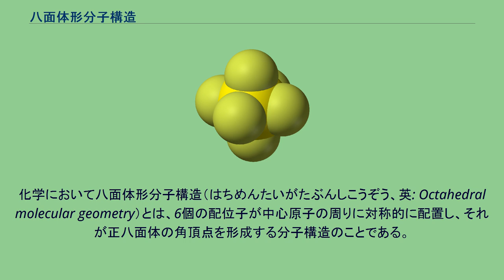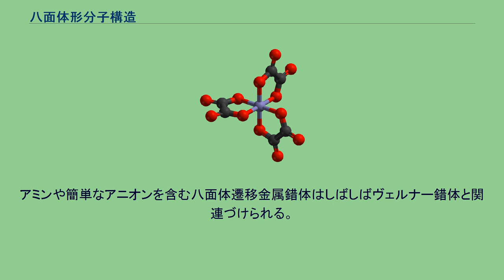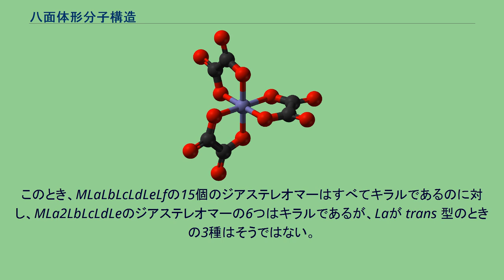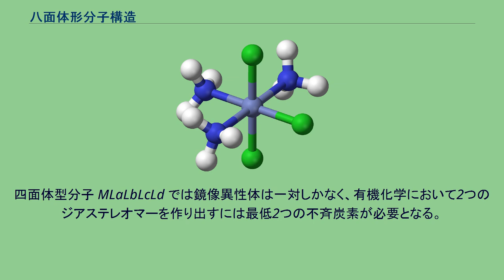八面体形分子構造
六フッ化硫黄の構造。
八面体形配位幾何配置を持つ分子の一例。
化学において八面体形分子構造（はちめんたいがたぶんしこうぞう、英: Octahedral molecular geometry）とは、6個の配位子が中心原子の周りに対称的に配置し、それが正八面体の角頂点を形成する分子構造のことである。
八面体形分子は通常その配位子間の結合はない。
完全な正八面体は点群 Oh に属し、八面体形分子には六フッ化硫黄やモリブデンヘキサカルボニルなどがある。
八面体配位構造の概念は、配位化合物の化学量論と化学異性を説明するためにアルフレート・ヴェルナーによって開拓された。
彼の考察によって配位化合物の異性体数が合理的に許容されることとなった。
アミンや簡単なアニオンを含む八面体遷移金属錯体はしばしばヴェルナー錯体と関連づけられる。
2種またはそれ以上の配位子の種類が八面体の中心金属に配位することによって異性体が発生する。
それら異性体の命名は、異なる配位子同士の配置と数に依存する。
MLa4Lb2では、2種の異性体が存在する。
Lbが互いに隣接しているとき cis 型で、Lbが互いに180°の位置関係にあると trans 型である。
MLa2Lb2Lc2でも、cis型 と trans型 が可能である。
La、Lb、Lcのすべての配位子が trans型 という場合と、1配位子だけが trans型 で他の2配位子が cis 型という場合がある。
MLa3Lb3では、 同じ3配位子が相互に cis 型である facial型 ( fac )と、同じ3配位子が同一平面上にある meridional 型( mer )の2種の異性体が可能である。
二座配位子を2個以上持つ錯体にはキラリティーが発生する。
3回回転軸から見て、二座配位子が形成する螺旋構造が左回りのものはΛ（ラムダ）、右回りのものはΔ（デルタ）体と呼ぶ。
可能な異性体の数は、八面体錯体の配位子の種類がすべて異なるとき最大の30個となる。
以下の表は単座配位子の組み合わせによって可能なすべての異性体数を表す。
このとき、MLaLbLcLdLeLfの15個のジアステレオマーはすべてキラルであるのに対し、MLa2LbLcLdLeのジアステレオマーの6つはキラルであるが、Laが trans 型のときの3種はそうではない。
これらのことから、八面体型分子構造は有機化学を支配する四面体形分子構造よりもずっと複雑であることが分かる。
四面体型分子 MLaLbLcLd では鏡像異性体は一対しかなく、有機化学において2つのジアステレオマーを作り出すには最低2つの不斉炭素が必要となる。